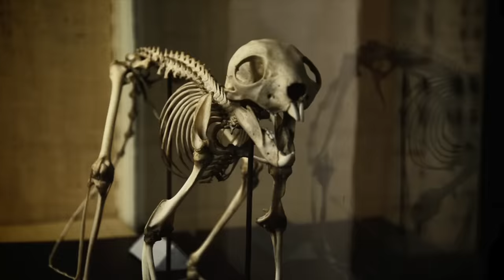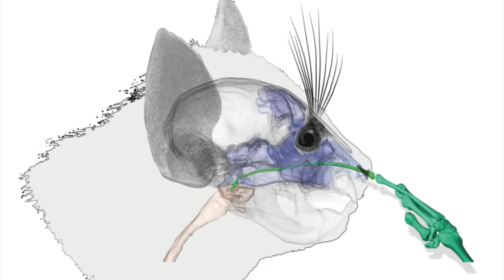Meet The World’s Ugliest Monkey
You got me, the title’s clickbait, I actually think they're cute. I hope you all can forgive my dishonesty. Hope you enjoy the video tho! Also just a note, the fish shown at 10:06 and 10:26 is a Blob Sculpin, not it's close relative the Blobfish.

Music from:
Runescape
Hollow Knight
Super Mario Galaxy
Don't Starve Main Theme
Legend of Zelda (The Wind Waker)